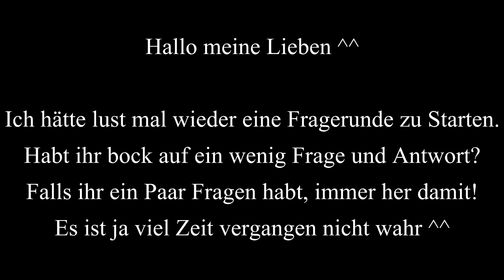Frage und Antwort Video Ankündigung [16.03.2017]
Aus verschiedenen Gründen würde ich gern mal wieder ein Frage und Antwort Video machen. Ich war ja eine sehr lange Zeit inaktiv, vielleicht gibt es etwas neues, das euch interessiert, genau dafür ist das da. Zusätzlich würde auch ich euch gerne ein Paar Fragen stellen, diese findet ihr hier in der Beschreibung:

1 - Was für Hobbies hast Du außerhalb von Youtube?
2 - Wie hast Du zu meinem Kanal gefunden?
3 - hättest Du gerne mehr Videos mit #2?
4 - Gibt es in Projekt das Du noch mal von mir sehen möchtest?
5 - Mehr 'Sion redet über...' Videos?
6 -  Was gefällt Dir gar nicht an meinem Content und sollte von mir verbessert werden( Kritik ist immer wichtig für mich)
7 - Gehst Du auf die Leipziger Buchmesse?
8 - Ein Youtuber den Du mir empfehlen möchtest heißt...?
9 - Dein Lieblings LP Projekt(von mir aus auch eine spezielle Folge)
und 10 - Wie gefällt Dir der aktuelle Content (Asura und Uncharted 2) kommt zu viel, zu wenig,?

Die Reihenfolge ist etwas willkürlich ^^ wenn du magst beantworte eine, alle, keine, ganz wie du willst.